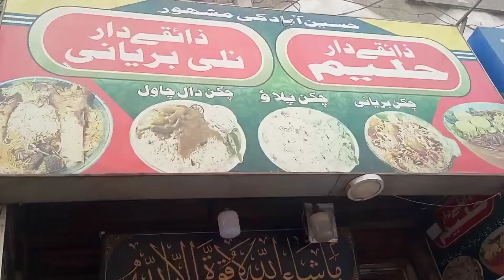Vaccinated By Moderna (Part 2) | Fun Activities | Lunch With Nalli Biryani At Hussainabaad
vaccine#moderna#effects#painfull#

Hi/Hello/Asalam o Alikum

My name is Amna mehrooz I am Pakistani YouTube Vlogger , I live in Karachi and this is my YouTube official channel. Alhamdulillah I am happily married and a mother of two children a smarty boy and a beautiful girl. Vlogging is my passion and I love to do my work I will share daily routine, shopping, events makeup tutorials, remedies, hair tutorials and many more. Remember me and my family in your prayers.